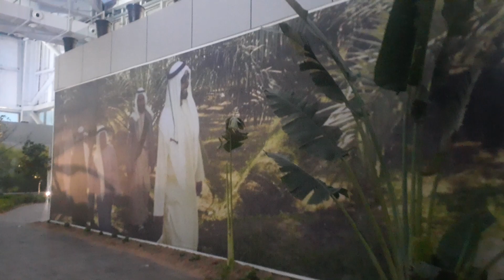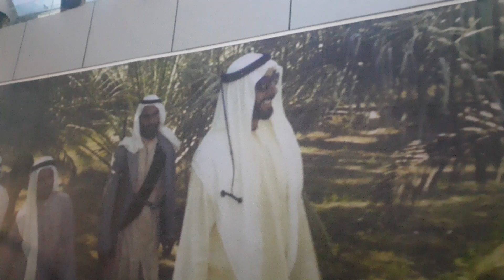Al samha Green House abu dhabi.নতুন বাসার পাশে এত সুন্দর Green House।এ যেন এক মিনি বাংলাদেশ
Al samha Green House abu dhabi.নতুন বাসার পাশে এত সুন্দর Green House lএ যেন এক মিনি বাংলাদেশ